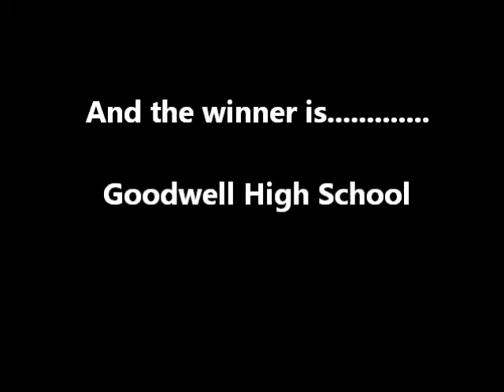Oklahoma Panhandle Conference Chant Championship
Oklahoma Panhandle Cheerleading Conference Competition in Hooker, OK 2013
Chant Championship